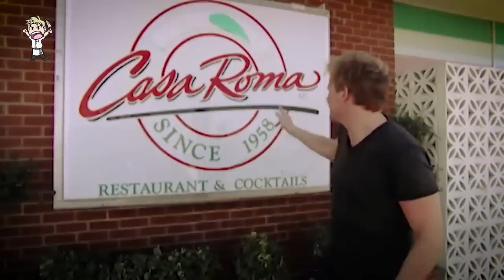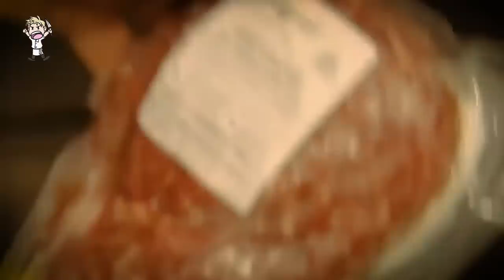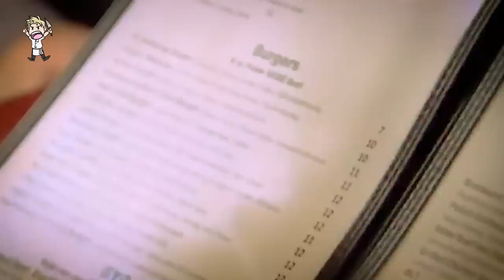The WORST Mistakes EVER Made On Kitchen Nightmares!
These are some of The WORST Mistakes EVER Made On Kitchen Nightmares!
Which mistake was the absolute worst? Let me know down in the comments below!

Meet The Hell's Kitchen Contestant Who Was A TOTAL JERK!